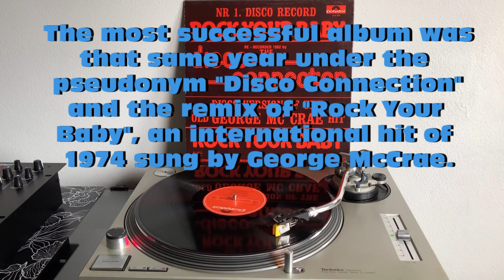The Disco Connection - Rock Your Baby (Disco-Electronic 1982) (Extended Version) HQ - VIDEO FULL HD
❤🎶THE BEST OF DANCE MUSIC 1982🎶❤
The Disco Connection - Rock Your Baby (Disco-Electronic 1982)
Text : ITALIAN  -  ENGLISH  -  ESPANOL